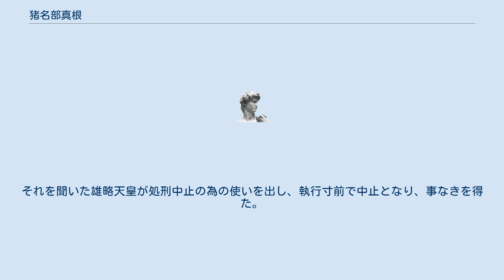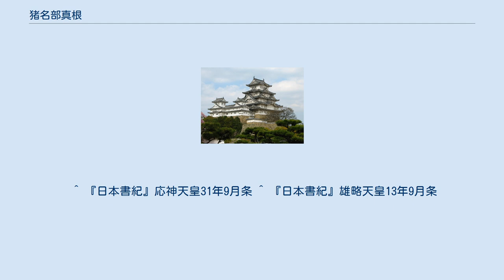猪名部真根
韋那部 真根、あるいは猪名部 真根（いなべ の まね、生没年不詳）とは、古墳時代の人物で、木工（こだくみ）にして墨縄職人。
 「猪名部」は木工を専業とした品部で、「猪名」は『日本書紀』巻第十一に「猪名県」の佐伯部が苞苴（おおにえ）を献上した、と出ている。
また、『和名類聚抄』には「摂津国河辺郡為奈郷」（現在の尼崎市東北部）のことがあげられている。
大阪府池田市から兵庫県尼崎市、伊丹市、川西市にかけ、猪名川沿いに広がる平野のことを「猪名野」という。
 『日本書紀』巻第十の応神天皇紀には、官船「枯野」のエピソードがある。
老朽化した船を焼いて取った塩を諸国に売って資金を得て、新しい船を建造することになり、諸国から500船が集ったが、武庫水門に停泊中に新羅船の失火が引火したことが原因で多くが焼失してしまったため新羅人が責められた。
新羅の国王はこのことを聞き、大いに驚き慌てて優れた工匠を奉った。
これが「猪名部」の先祖だと紹介されている。
 『日本書紀』巻第十四によると、真根の常に刃先を誤らず、刃をこぼさない様子を雄略天皇に怪しまれ、天皇に「誤って（台座の）石に当てることはないのか」と尋ねられた。
真根が「決して誤らない」と答えた。
すると、天皇は采女を呼び集めて衣服を脱ぎ褌にして人前で女相撲を取らせた。
その様子を見とれた真根は刃先を誤り、雄略天皇の手前で豪語した事と違ったために処刑執行となるところ、その仲間が真根の処刑による匠の墨縄技術の失伝を憂う歌を詠んだ。
それを聞いた雄略天皇が処刑中止の為の使いを出し、執行寸前で中止となり、事なきを得た。
なおこの顛末を記述した箇所が「相撲」という言葉が用いられた最も古い記録である。
 ^ 『日本書紀』（二）p217、岩波文庫、1994年 ^ 『日本書紀』仁徳天皇38年7月条 ^ 現在でも漁船の進水式にあたる船下ろしの儀式に、神供として塩を用いる起源とされる。
 ^ 『日本書紀』応神天皇31年9月条 ^ 『日本書紀』雄略天皇13年9月条